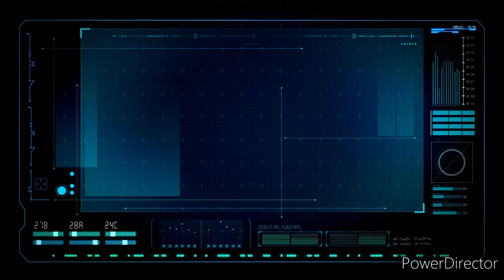MLP Fluttershy Tribute Fireflies